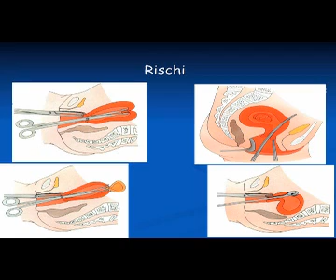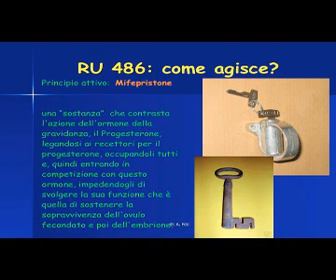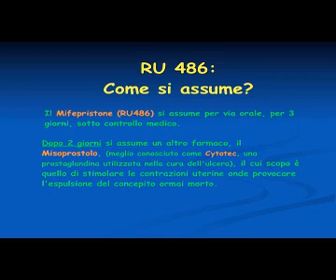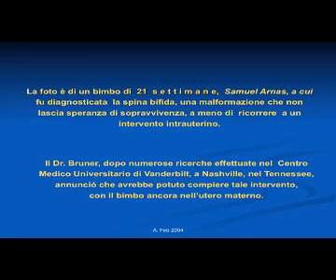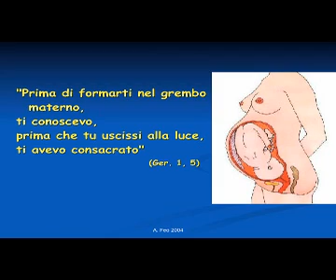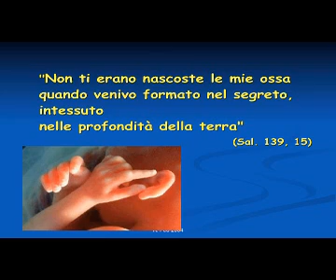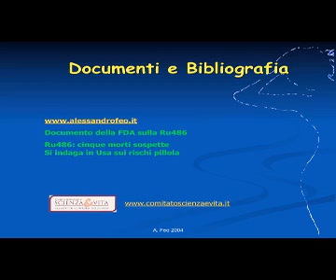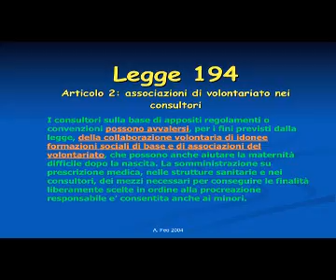Vita umana - l'aborto (parte 3/3).wmv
Il filmato è diviso in 3 parti. La terza parte tratta la tematica dell'aborto.